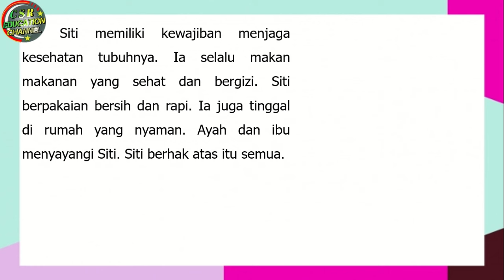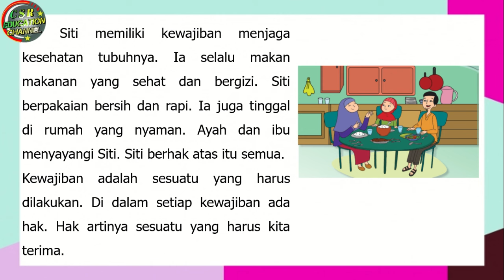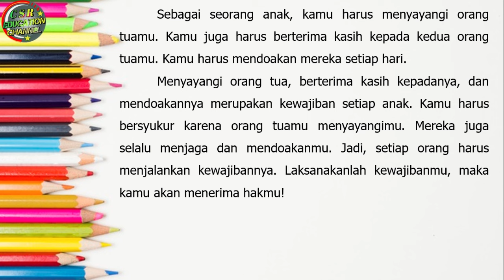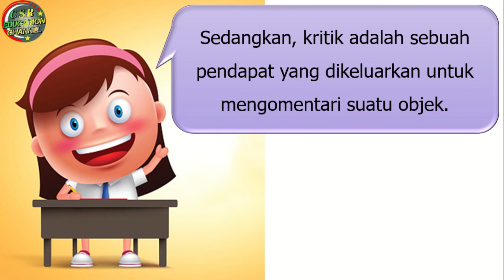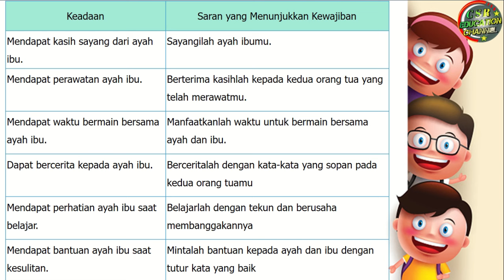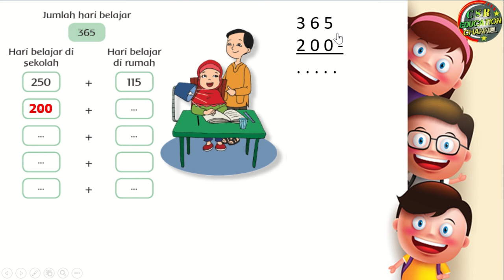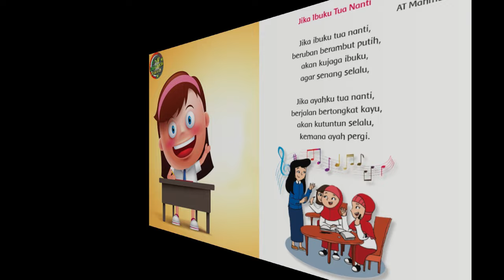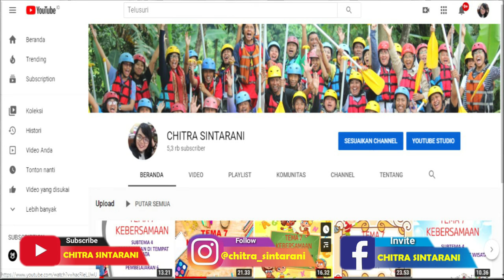Kelas 3 Tematik : Tema 4 Subtema 1 Pembelajaran 1 (Kewajiban dan Hakku)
Subtema 1 Kewajiban dan Hakku di Rumah
Pembelajaran 1